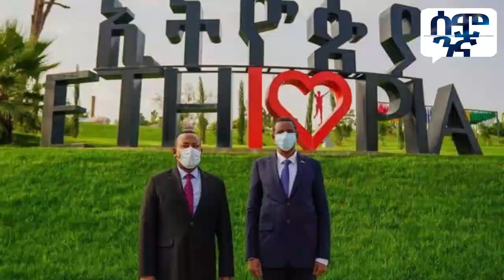ግብጽ እና ሕወሓትን ያንገበገበው የሱዳን መገልበጥ | Ethiopia